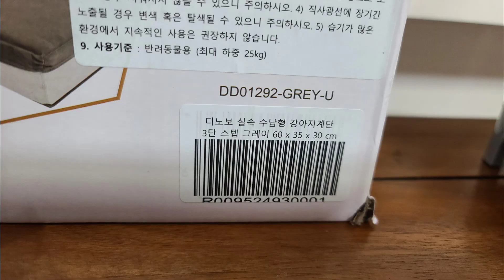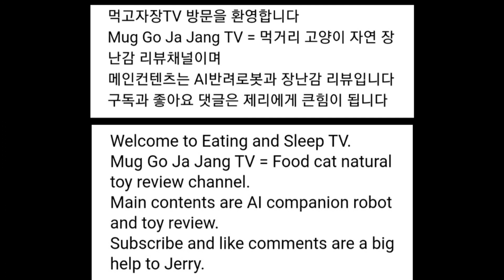[장] 디노보 실속 수납형 강아지 계단 3단 스텝 그레이 60 × 35 × 30 cm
구매정보
쿠팡

디노보 실속 수납형 강아지 계단 3단 스텝 그레이

가격
27000원

포장
아트박스 안에 구성품 들어있고 파손없이 안전하게 배송됨

배송
3일 이내

구성품
본체

사용방법
펼쳐서 깔판을 깔고 사용

총평
애완견이나 가벼운 아이들까지는 사용가능
수납하기 좋아요
어른이 밟으면 찌그러 집니다 주의하세요
위에 뚜껑이 잘닫혀있지 않으면 위험할 수 있으니 체크해야 합니다